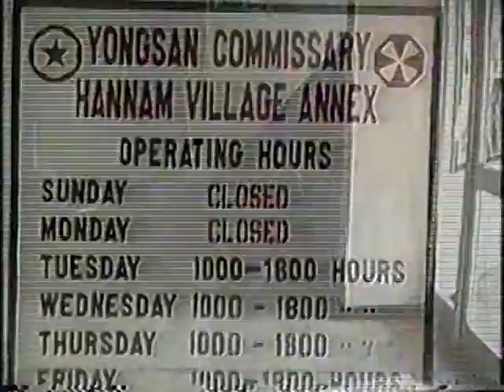Christmas 1989 1